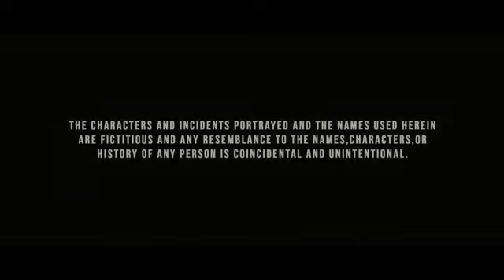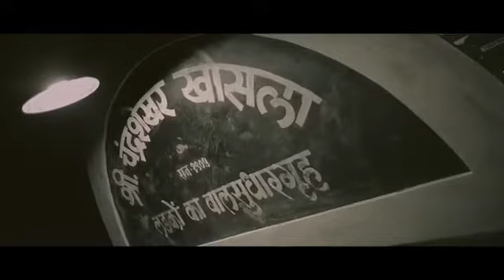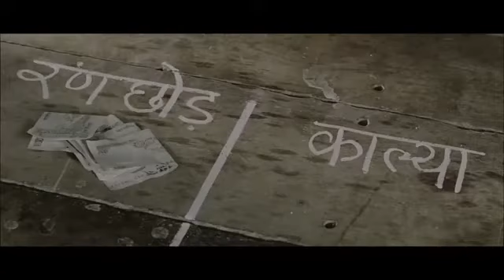Life in Dark | Hindi movie